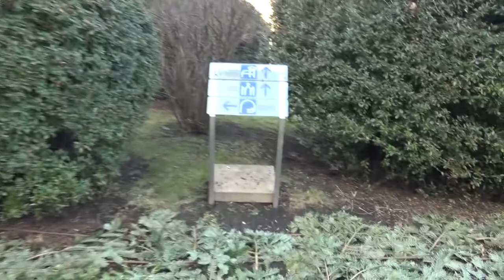Польща Краків 2020 рік Польша Краков 2020 год